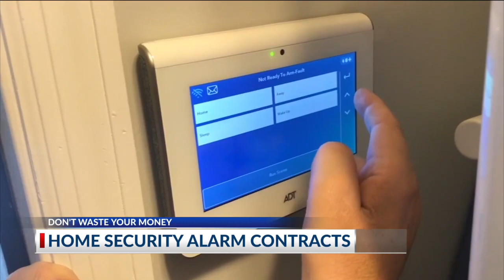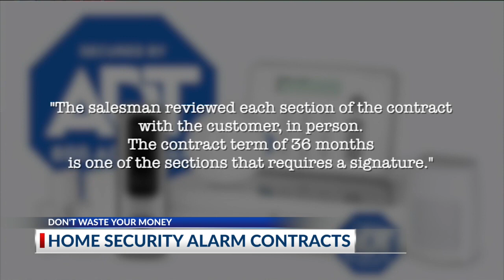Home security alarm contracts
(WCMH) -- Many companies these days are eliminating termination fees for leaving early, but one man learned home alarm companies will still hit you with a hefty fee.